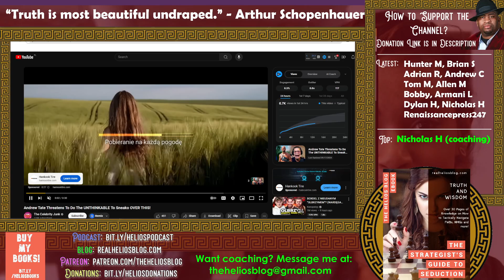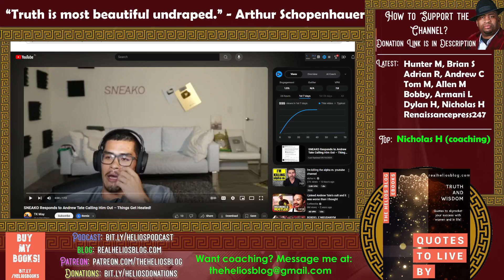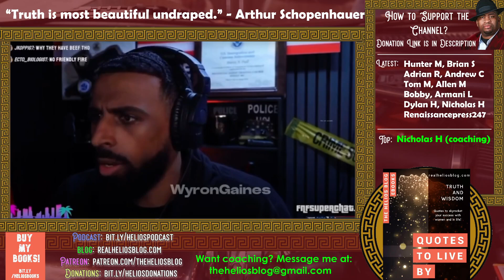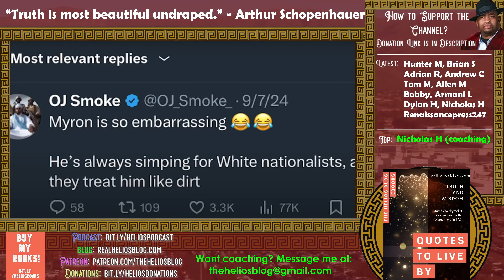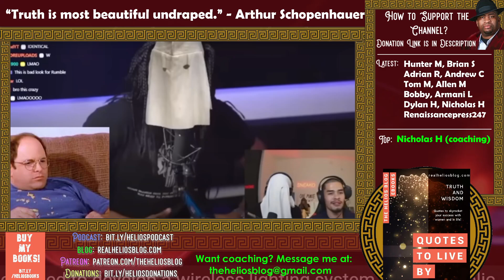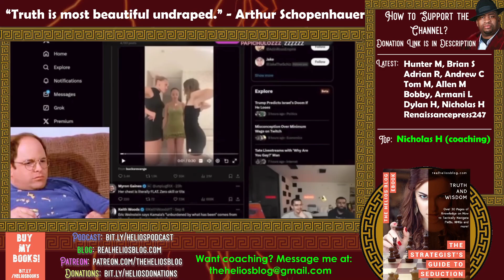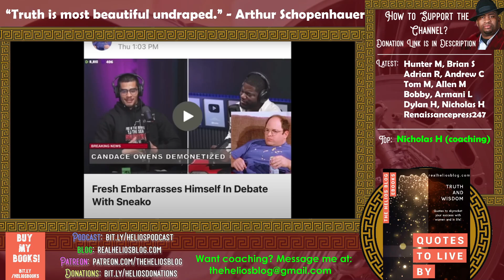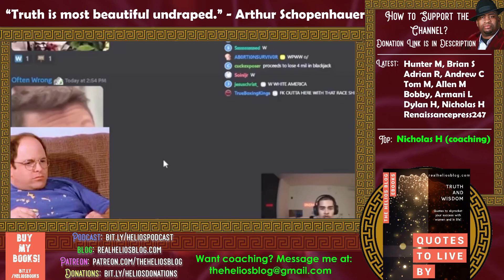Sneako and Tate COLLIDE in HUGE BEEF {Reaction} | Helios Blog 1131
Sneako and Tate collide in huge beef.

Some craziness here...

Please do all of the following to fully support me:

1) Like the video (for the algorithm)
2) Comment on the video (I respond to all comments and I'll give you a heart!)
4) Check Out All of My Content on Other Platforms! (Spreads the reach of the channel)

6) Buy my books (The ultimate show of support :))